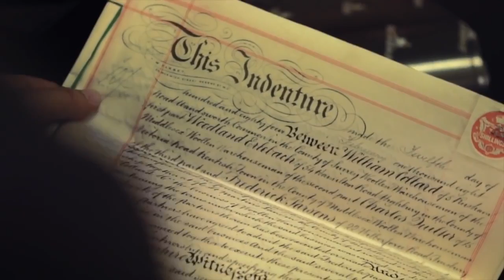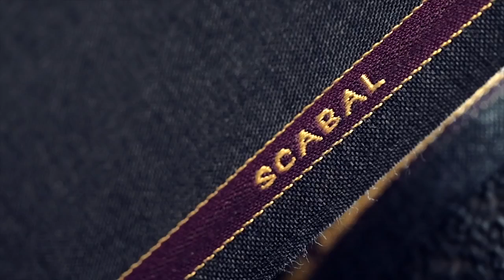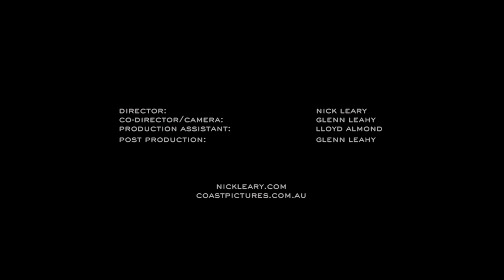Scabal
Scabal announces the release of a world-beating fabric: ‘Noble Fleece’. The first in a hopefully long series of fabrics that are going to be based on a new focus in the fibre selection process for Merino wool.